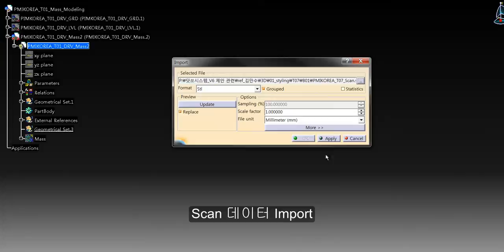비정형 매스 모델링의 예 - T07 001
비정형 건축물의 스타일 단계의 곡면 컨셉 모델링의 예 입니다.  Scan 데이터를 활용한 모델링 기법입니다. CATIA에서는 스켄데이터를 가져올 수 있으며 자동으로 Surface를 작성하는 기능이 있습니다.